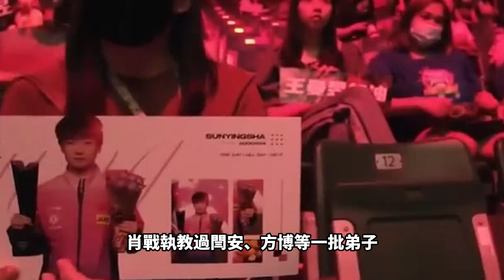王曼昱暗諷肖戰！王曼昱奪冠惹爭議！稱徐輝職教最舒服！王曼昱奪冠遭報復！劉國梁點名王曼昱退出後續比賽！王曼昱